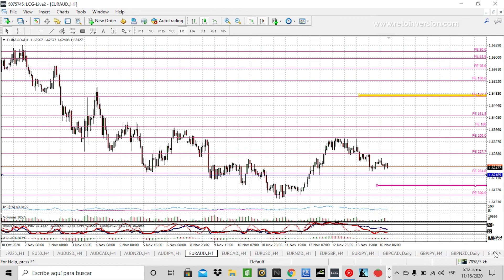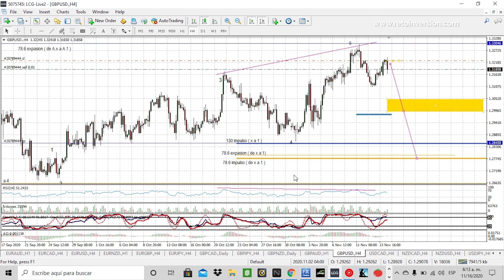MI OPERATORIA: SEMANA 1 - FELIPE ESTRIBI